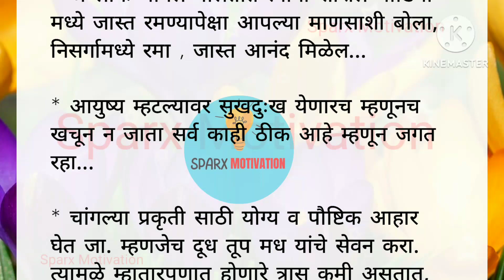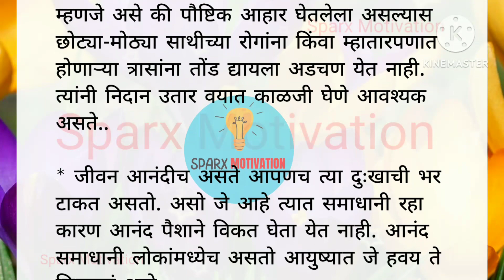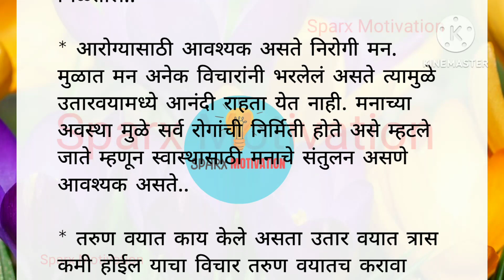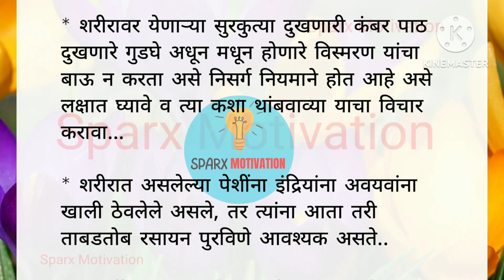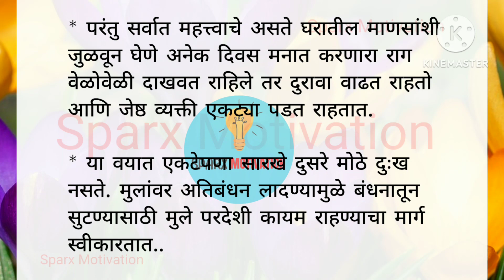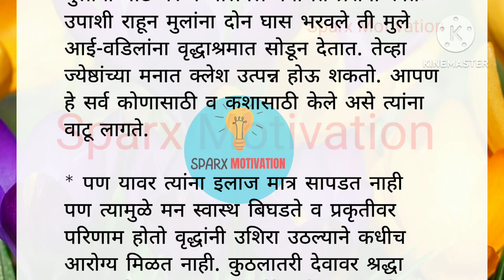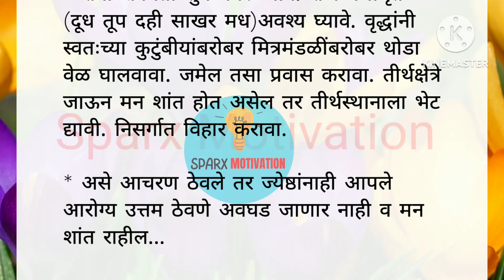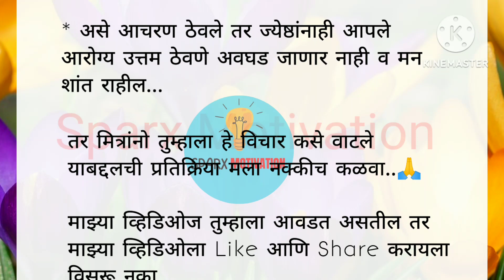उतारवयात सुखी राहण्याचे सूत्र | Best formula for staying fit in Old age| Motivational speech| Quotes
नमस्कार मित्रांनो,
तुम्हाला जर माझे व्हिडिओ आवडत असतील तर मला कमेंट्स करून नक्कीच कळवा. 🙏
आणि माझ्या व्हिडिओज ला Likes and Share नक्की करा..👍

▶️ My YouTube Equipment (Direct Buy Link)👇

▶️ Best Mic For Recording :

▶️ laptop table/foldable

Money aaving tips, best money saving tips,  my

{Your Queries}
चांगले विचार
चांगले विचार कसे करावे
चांगले संस्कार
चांगले विचार व्हिडिओ
चांगले विचार मराठी
चांगले सुविचार विचार
मनात चांगले विचार कसेभरायचे
most Motivational video
change thought
विचार कसे बदलायच
anuja motivation
motivational good thoughts in marathi
motivational quotes
motivational speech
best lines
moral video
motivational video
best motivational speech
marathi motivation video
best quotes in Marathi video
famous quotes
suvichar marathi status
best suvichar video
सुंदर सुविचार व्हिडिओ
effective suvichar
todays suvichar
आज का सुविचार
अतिशय सोपे सुंदर विचार
kamapurte lokansathi status
संस्कार
संस्कार सुविचार
changle vichar marathi
marathi charolya shayari in marathi
emotional quotes
emotional video
heart touching motivation video
श्री स्वामी समर्थ विचार
श्री स्वामी महाराज
आपलं मानसशास्त्र
सुविचार दाखवा
aaj ka suvichar
Suvichar marathi
sadhana vichar
सुविचार हिंदी
मराठी सुविचार छोटे
सुंदर सुविचार